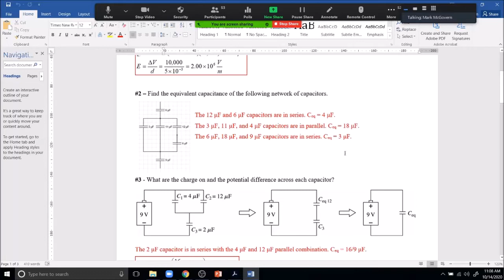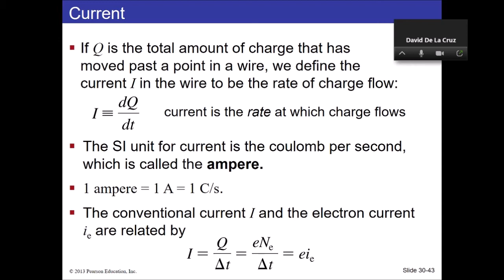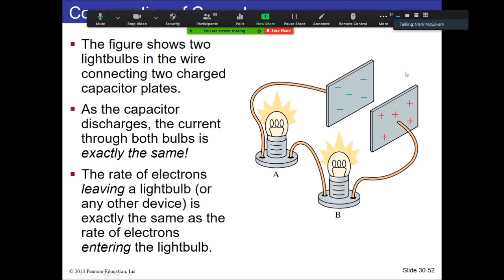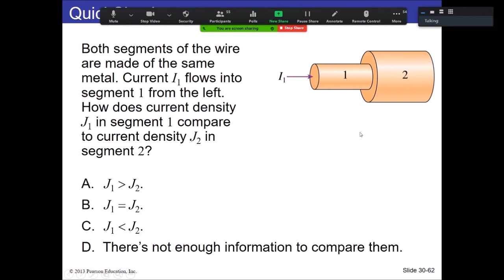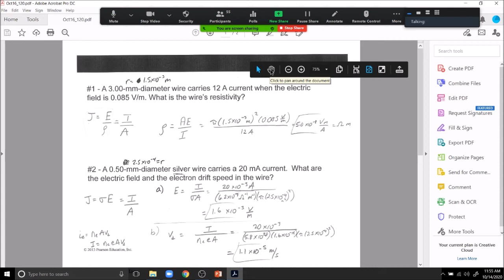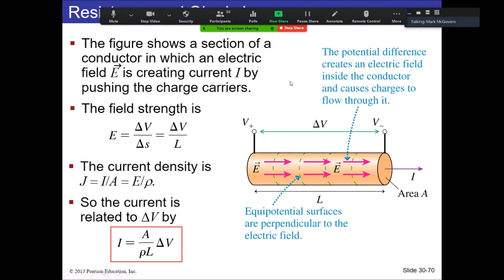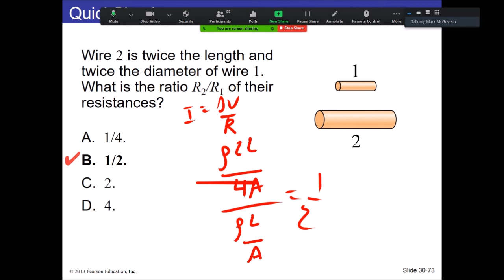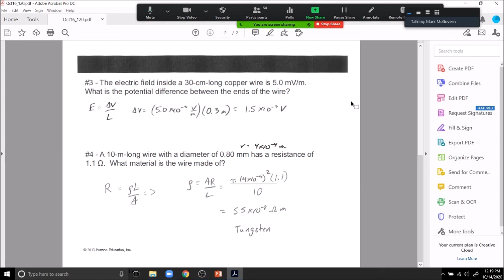PHYS 120 - Chapter 25 part 2 - Current